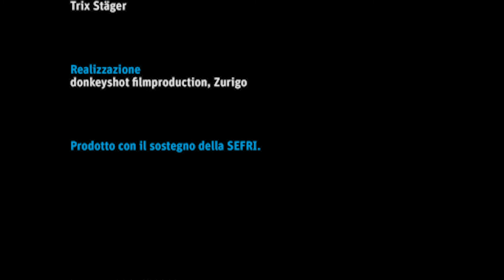Aiuto piastrellista CFP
Gli aiuto piastrellisti e le aiuto piastrelliste eseguono, secondo le istruzioni, lavori di piastrellatura. Rivestono pareti e pavimenti con piastrelle di ceramica e non. Lavorano in abitazioni, fabbricati industriali, edifici commerciali e pubblici nuovi o in ristrutturazione. Impiegano i materiali e i macchinari in modo professionale ed ecologico.

Questo film della serie "Una panoramica su..." è stato creato in collaborazione con Associazione Svizzera delle Piastrelle ASP.